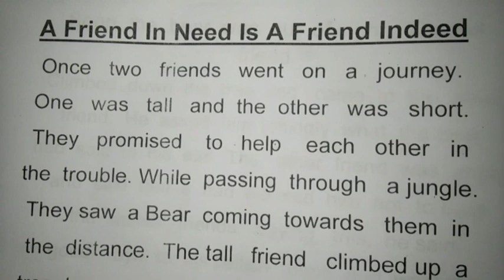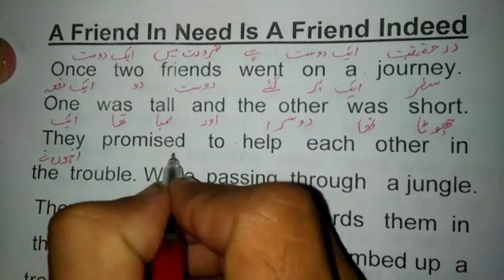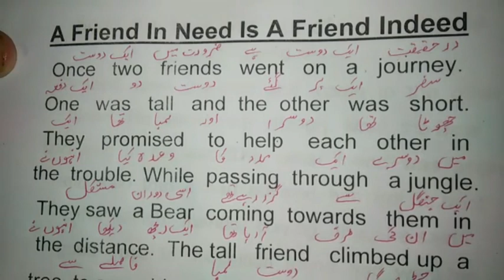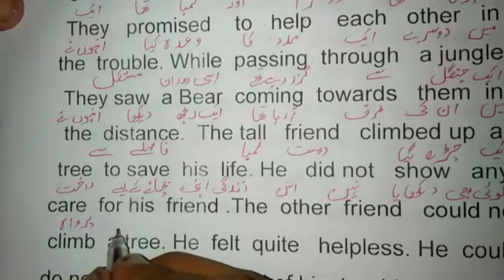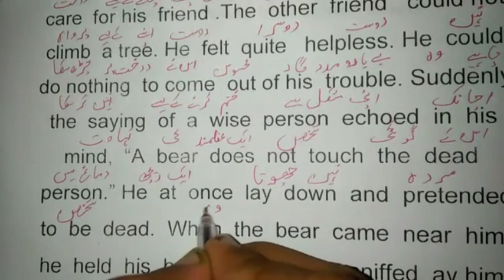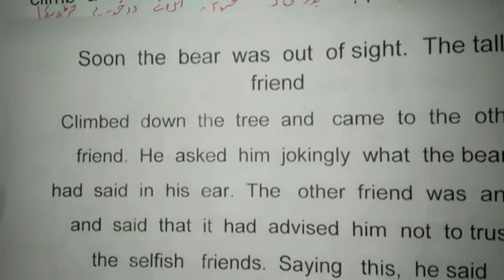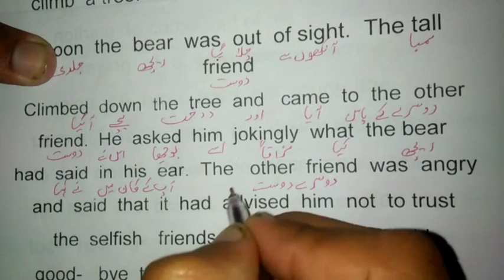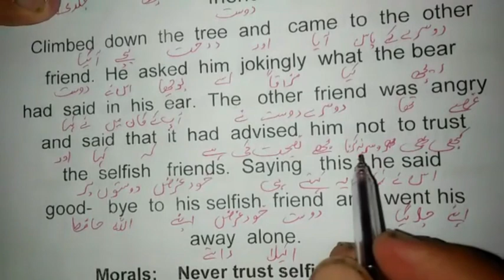Zero se English Kaise Sekhein | Spoken English Practice | A Friend In Need Is A Friend Indeed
In this video we will learn very basic English Translation On Topic " A Friend In Need Is A Friend Indeed"
YOUR ENQERIES,
learn English through stories
story translation
English learning
English reading
spoken English
English reading
zero se English kesy sekhein
English reading
be English tanker
English kaise read kry
English kaise samjhy
English learning